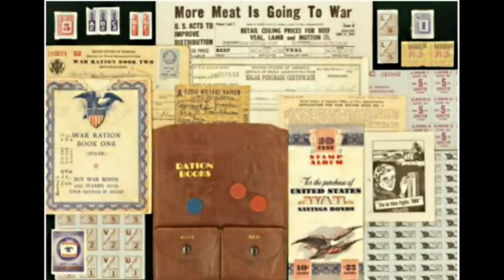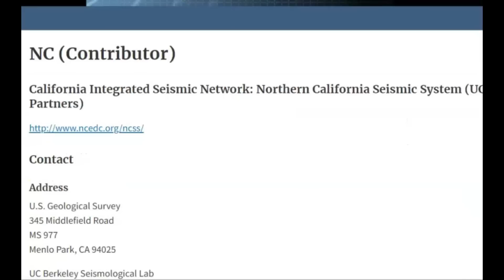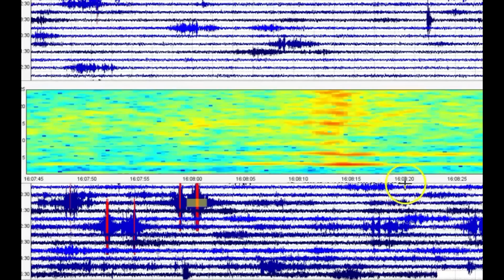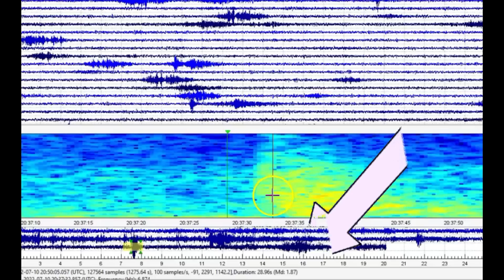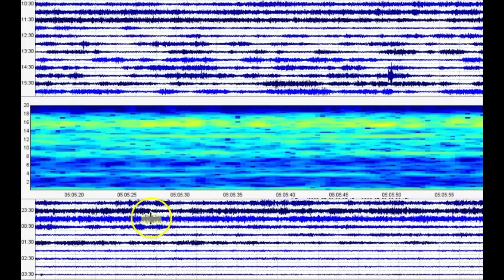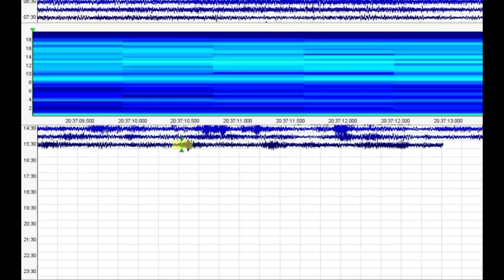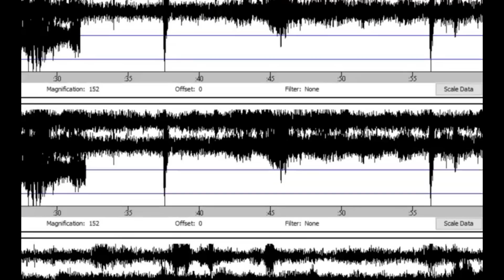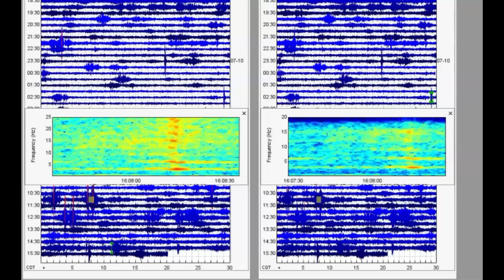California Long Valley Volcano Earthquake Swarm 7-10-22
Long Valley caldera earthquakes continue to rock and roll. Do you have a preparedness plan?

Credit